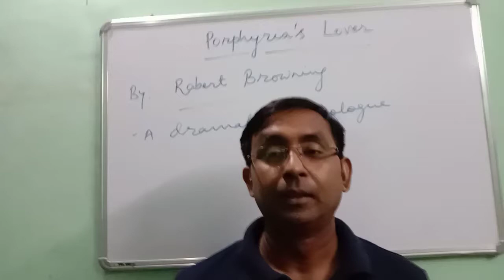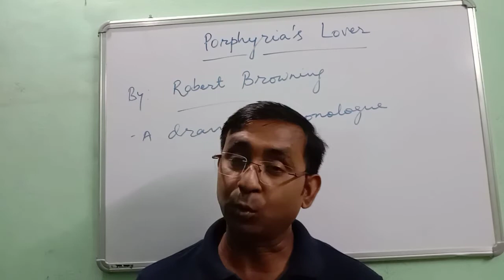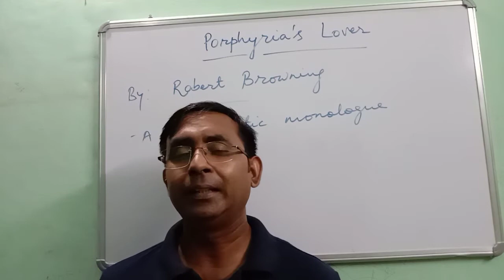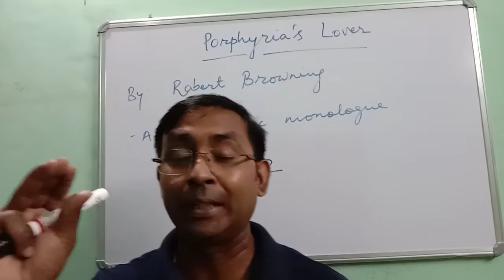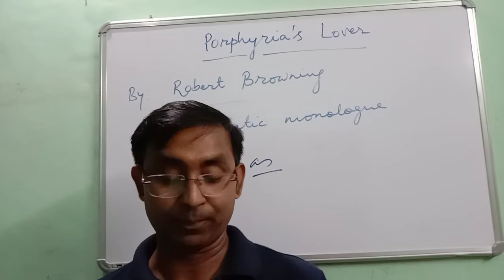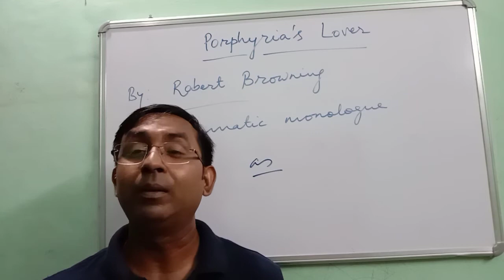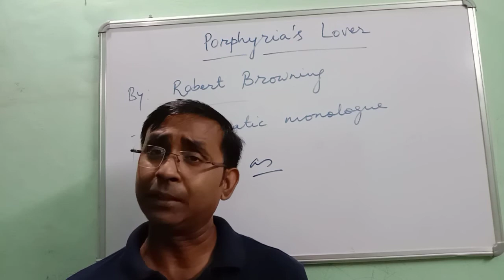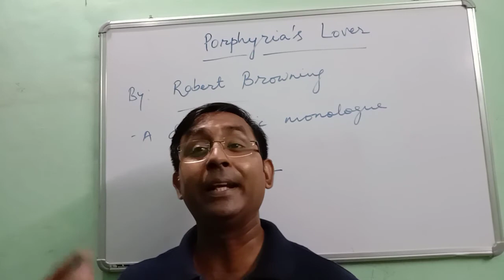Porphyria's Lover complete summary in hindi. |Dr. JP Singh